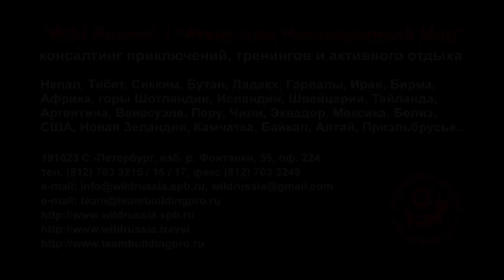Пустыня Данакиль, Эфиопия, добыча соли вручную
Кому надоело работать в офисе, можно приподразмяться под палящим солнцем при 50-градусной жаре в эфиопской пустыне Данакиль на соляных разработках. Вола, что здесь есть, осталась от Красного моря под соляной коркой и в реликтовых лагунах, и имеет максимальную концентрацию хлорида натрия и калия. Описание путешествия
Видео: гид Владимир Столяров / Vladimir Stolyarov, январь 2018 г.